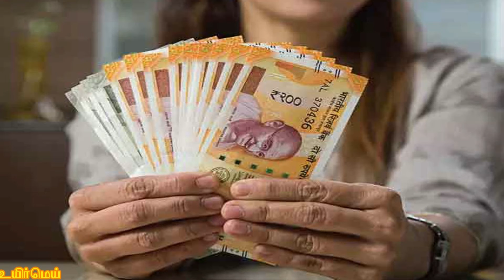2021 புத்தாண்டு பலன்கள் – மிதுன ராசி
2021 புத்தாண்டு பலன்கள் – மிதுன ராசி

கடந்து செல்ல இருக்கும் 2020 ஏற்படுத்திய இன்னல்களிலிருந்து மீண்டு, வர இருக்கும் 2021-ஆம் ஆண்டில் 12 ராசிகளில் தனுசு ராசிக்காரர்களுக்கு என்ன மாதிரியான பலன்கள் இருக்கும்?
உங்களுடைய ராசிக்கு நல்ல பலன்கள் கிடைக்க போகின்றது. சனி பகவான் இந்த ஆண்டு 12-வது இடத்தில் நின்று நான்காவது இடத்தை பார்வையிடுகிறார். ராகு ஆறாவது வீட்டிலும், கேது பதினோராவது வீட்டிலும் இருக்க, மற்ற கிரகங்கள் ஆண்டின் தொடக்கத்தில் இருந்து பெயர்ச்சி ஆகி கொண்டே இருப்பார்கள். இந்த கிரகங்களின் அடிப்படையில் உங்களுக்கு என்ன மாதிரியான பலன்கள் இருக்கும்